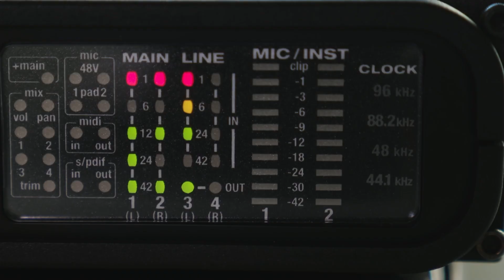BZ-Talk: Warum sterben Männerchöre aus?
Seit 1990 hat sich die Zahl der Männerchöre in Baden halbiert. Was sind die Ursachen für diesen Schwund? Viele Vereine hätten es versäumt, junge Sänger anzuwerben, sagt der Freiburger Chorleiter Bernhard Schmidt.

Der 41-Jährige leitet verschiedene Chöre, unterrichtet an den Musikhochschulen Mannheim und Freiburg und ist im Vorstand des Vereins Chorstadt Freiburg, der unter anderem die Freiburger Chornacht organisiert.